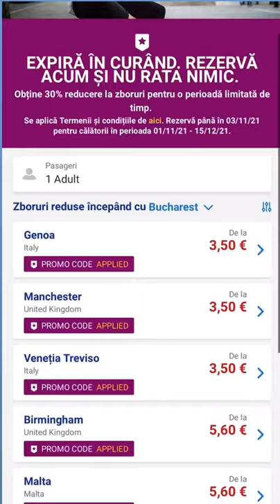bilete de AVION cu 3.5€ ? Urmareste-ne si afla cum!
Ce scuza ai sa nu calatoresti!
Iti aratam cum profitam de weekenduri pentru a vizita o noua destinatie!